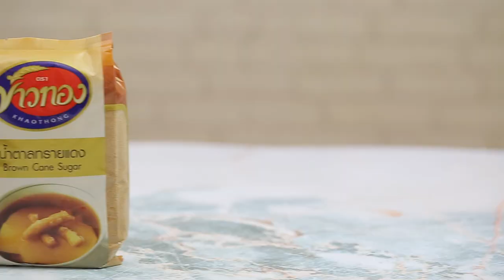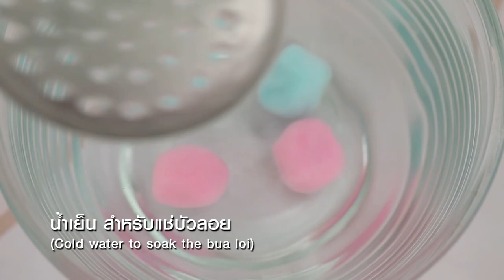สอดไส้บัวลอยงาดำ สูตรเด็ด..ทำง่าย..สไตล์ "อ.ยิ่งศักดิ์"